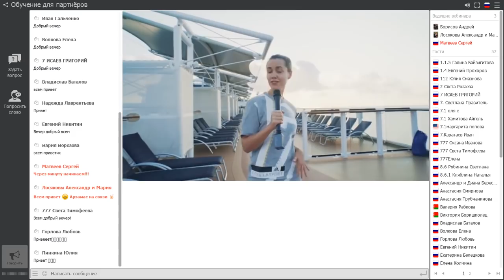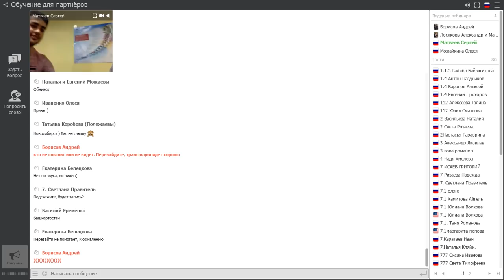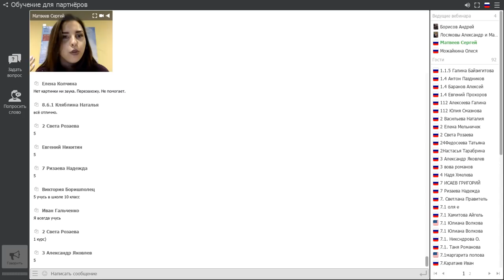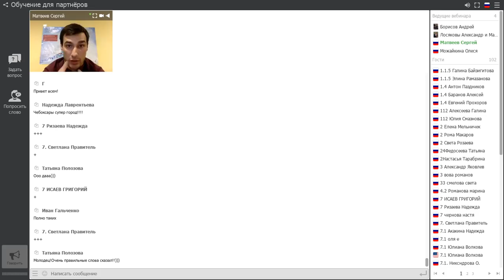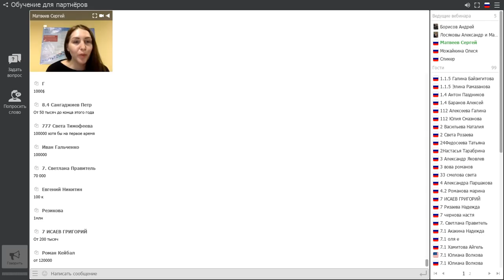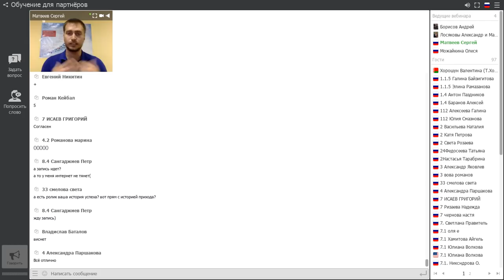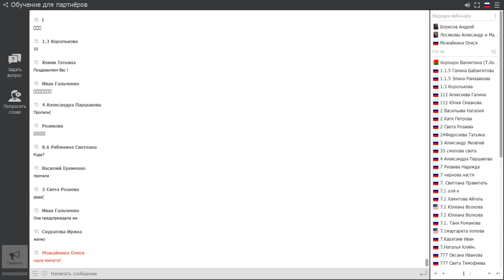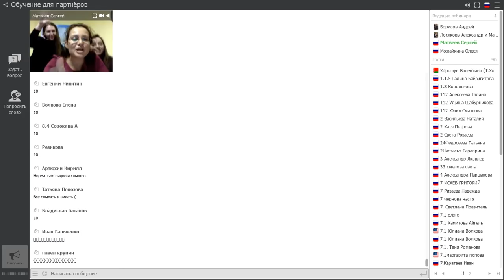Прямая трансляция из Сочи с лучшими Лидерами России!!!